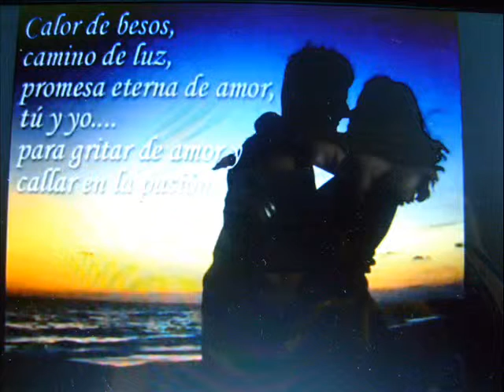EL REGALO MAS GRANDE SOLO MANIS BAR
GRACIAS POR LA CANCION ESTA HERMOSA